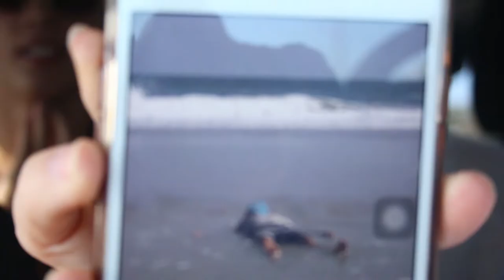Do NOT try this at home...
Boathouse takes on the beach in week 5!

Music by: The Go! Team, Ben Folds, TV Girl, Kanye West

Mediocre Instagram: @casadebarco

Gear List:
Sony a6500
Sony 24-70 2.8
Rode Videomic Go
Canon 70D
Neewer Light Kit